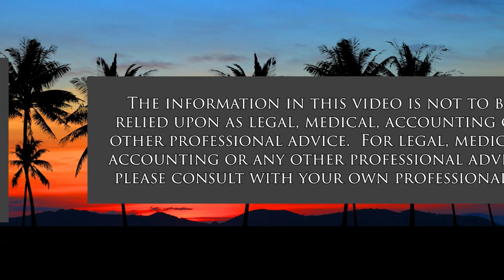Growing (Taking Your Health Back)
We Should NEVER Stop Growing.  The host for this show is Wendy Loh.  The guest is Lubei Cavin.

Growing Hawai'i strong.  We should focus back on growing as an industry to support our local farmers as well as exporting the crops that are in demand abroad.  We did it before and we should do it again.  We should never stop growing.